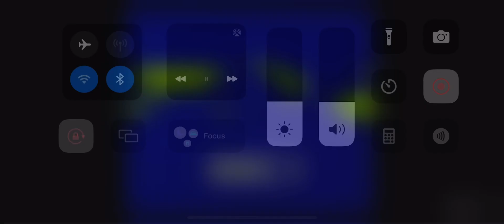BBC1 Station Ident (1983)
Credits To @NeilMiles